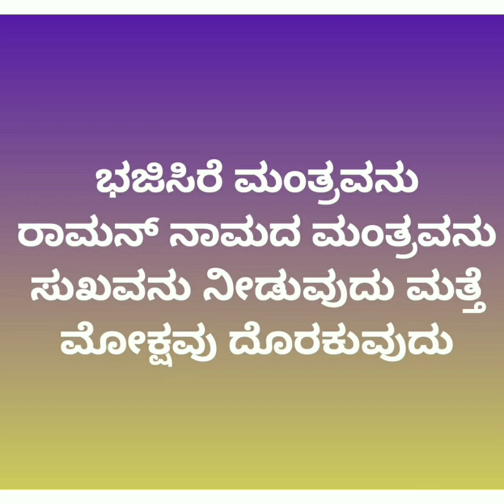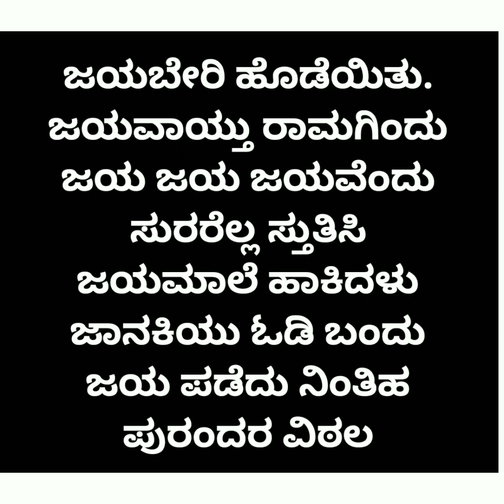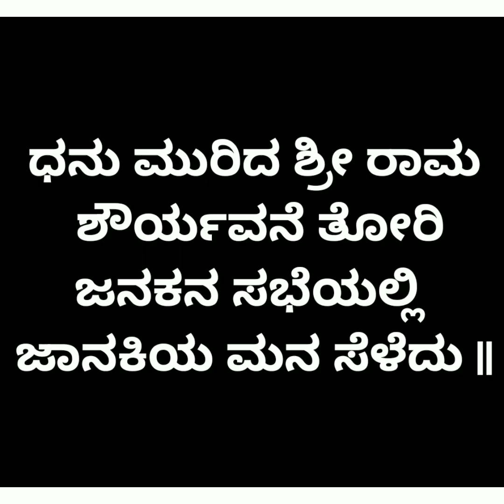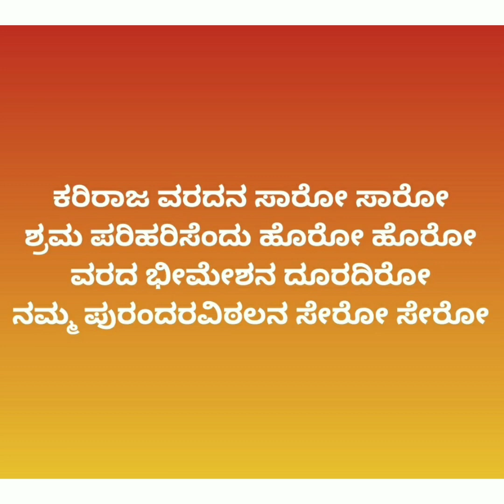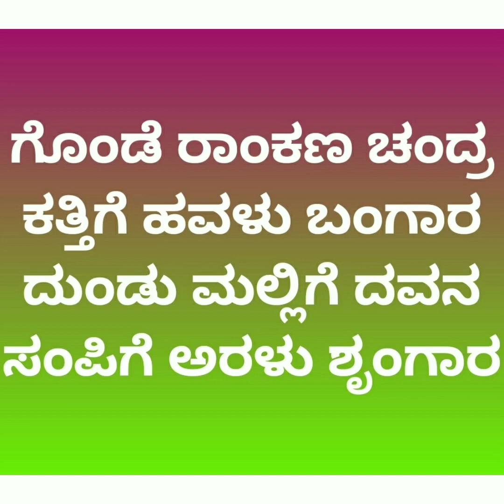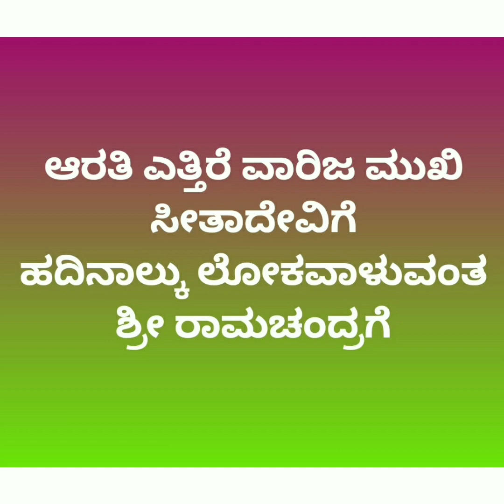Sri Rama songs collection vol 1 @sumabhoopalam8929 ಶ್ರೀರಾಮನಹಾಡುಗಳಸಂಗ್ರಹಕೇಳಿಕಲಿಯಿರಿ ಮಕ್ಕಳಿಗೆ ಕಳಿಸಿ